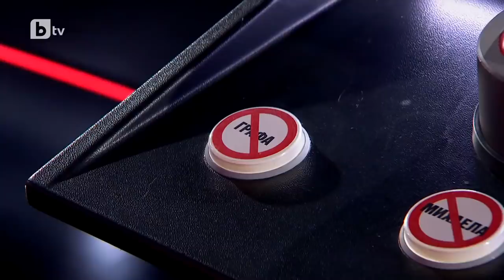She brought 🔥 to The Voice and the Coaches LOVED IT!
27-year-old Керана (Юлия Йорданова) wants to make people feel the way her favorite artists influence her. She's constantly looking for new challenges and that is why she is on the stage of "The Voice of Bulgaria". Check out Керана’s best performances in TheVoice now.

00:00 “Comeback” (Blind Auditions)
02:02 “No Diggity” by Blackstreet (Knockouts)
04:11 “Blurred Lines” by Robin Thicke, Pharrell Williams & T.I., with talent Алмир (Battles)
07:00 “Аз ли съм или не съм” by Стефан Вълдобрев, Арабел Караян & Инфинити (Semi-Finals)
09:25 “Praying” by Kesha (The Final)
12:00 “Dirty Diana” by Michael Jackson (The Final)

🚨 Journey info:
Керана was one of the finalists of the 7th season of Гласът на България (The Voice of Bulgaria) in 2020. She was part of team Kamelia.

🚨 Series info:
In the BestOfTalent we highlight the best performances of one amazing talent in The Voice.